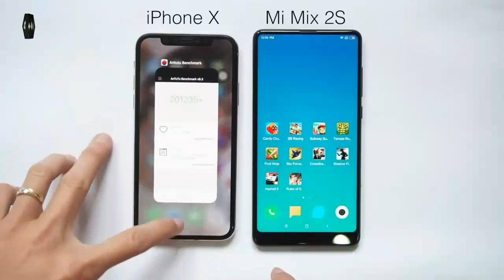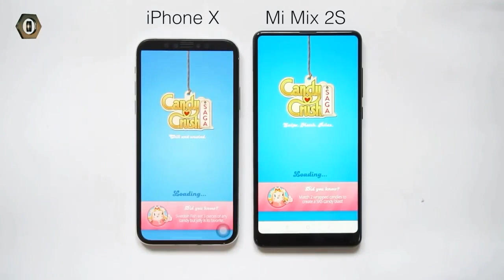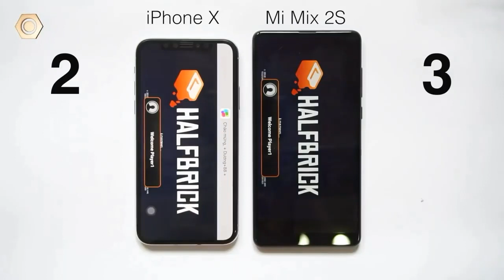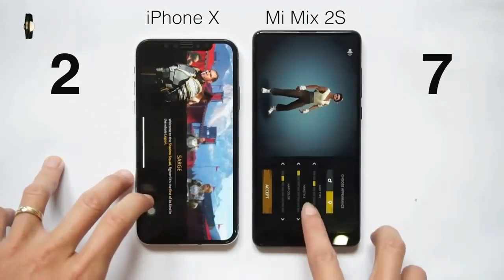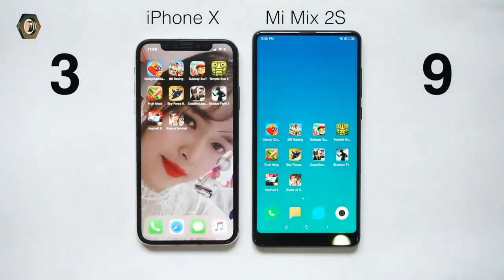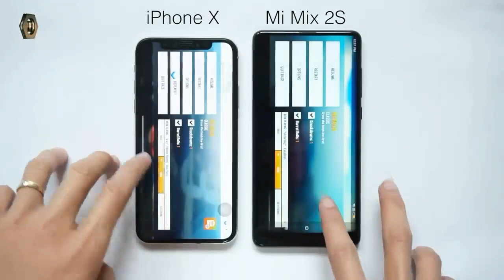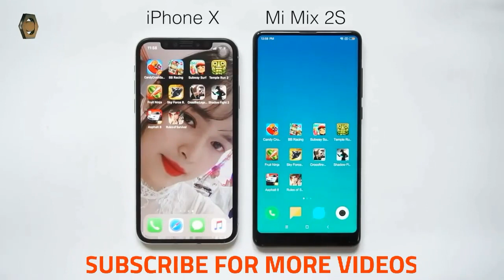IPhone X vs Mi Mix 2s ultimate speed test weird result !!!!!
credit - dReviews